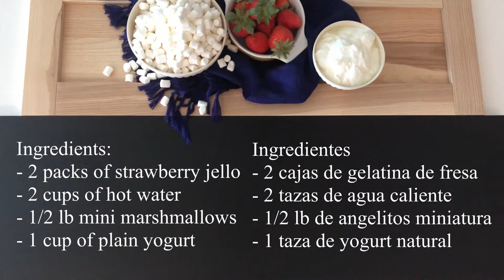Jello Yogurt with Marshmallows Recipe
Very simple just 4 ingredients, change for you favorite jello flavor!!